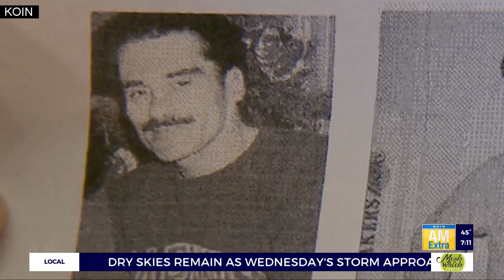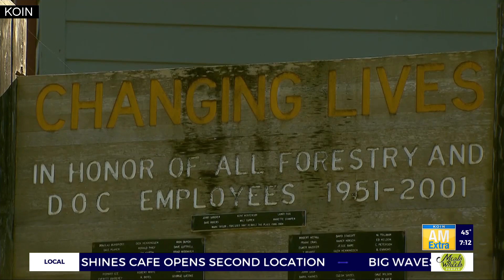True Crime Tuesday: Escaped convict still sought 36 years later